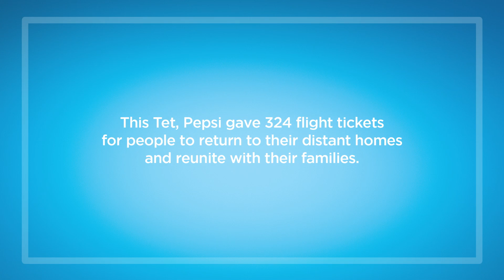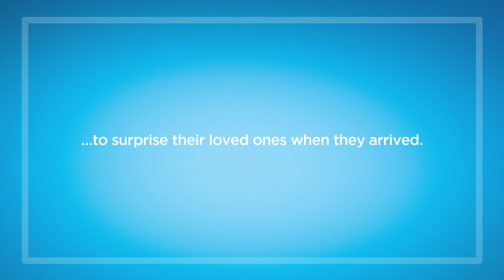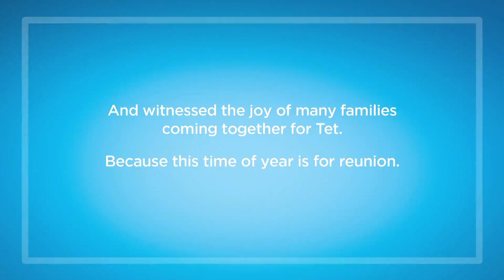Pepsi Tet 2014 Viral Video - The flight back home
At the beginning of the Lunar New Year, Pepsi Vietnam gave 324 disadvantaged students and workers free flights to Danang to see their families for Tet. Some of these people had not seen their families for 4 years.
BBDO Vietnam invited The CREATV Company  to film this fantastic celebration.
We hope everyone will enjoy this beautiful, warm and uplifting story as much as we enjoyed making it.